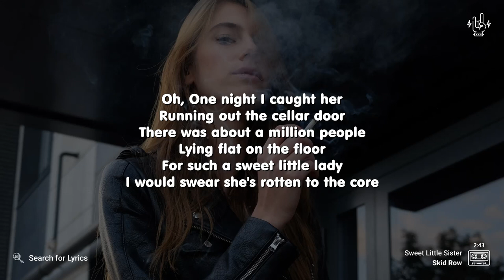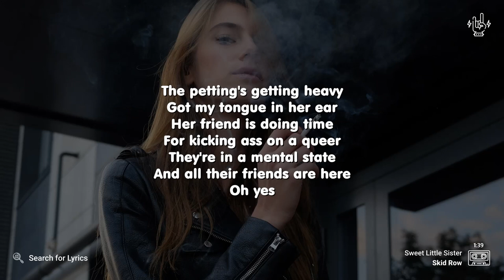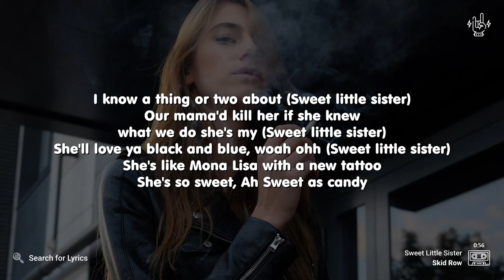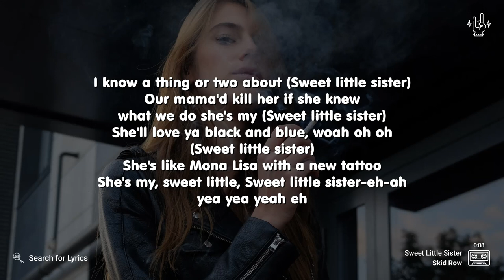Skid Row - Sweet Little Sister (Lyrics for Desktop)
_("Sweet Little Sister" for Mobile devices)_

*Video Details*
Artist: Skid Row
Song: Sweet Little Sister
Background: Photo by Nazar Strutynsky on Unsplash